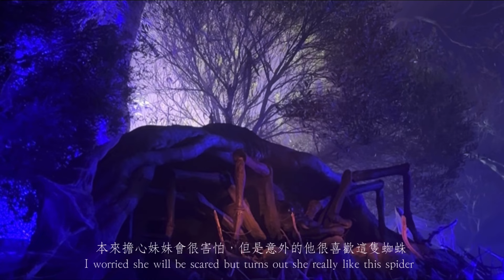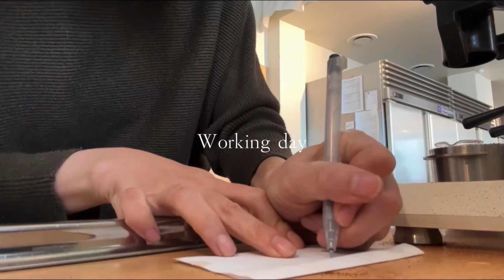Melbourne vlog| Harry Potter a forbidden forest 很棒，小歐洲cafe Jupiter好喜歡,百年肉舖晚上高級餐廳